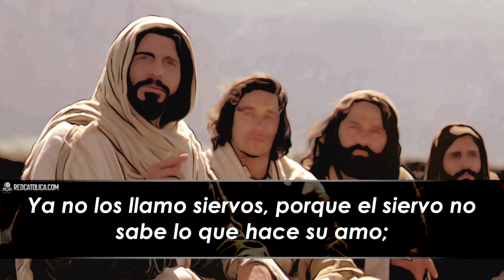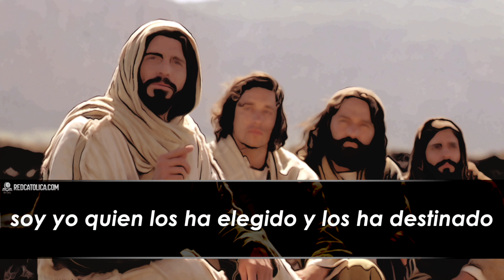Evangelio de Hoy Viernes 15 de Mayo de 2020 | REFLEXIÓN | Red Catolica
Esto os mando: que os améis unos a otros

Evangelio de Hoy Viernes 15 de Mayo de 2020

Juan (15,9-11):

Eucaristia Digital

Vive la Palabra meditando El EvangelioDeHoy RedCatolica Viernes15 Mayo del 2020

1.- Puedo recordar cualquier dificultad que tenga en mis relaciones personales que necesito enfrentar junto a Él.

2.- Él acepta todas las fallas de nuestra vida y nos ama, tal como amó a esa gente que conoció en su tiempo y aparece en el Evangelio.

3.- Señor, Tú me están invitando, y escogiendo, para ser tu íntima/o amiga/o, para salir al mundo en Tu Nombre.